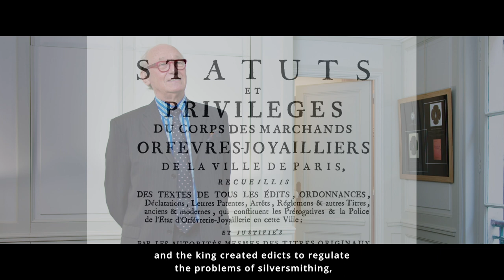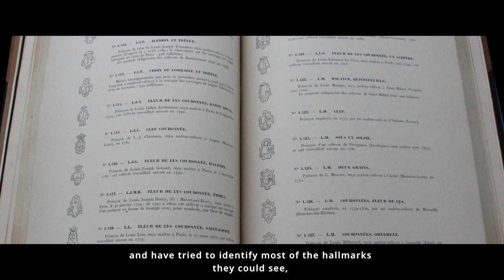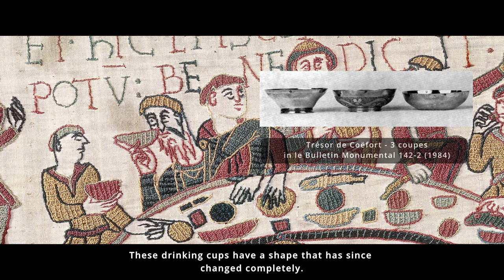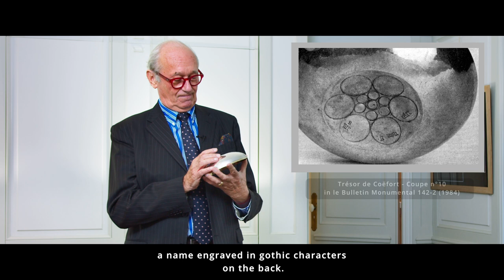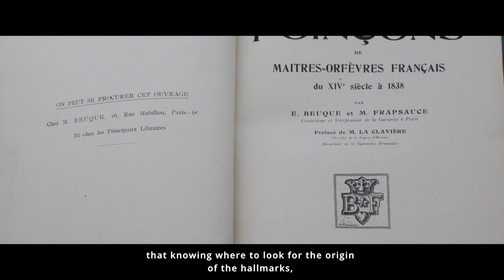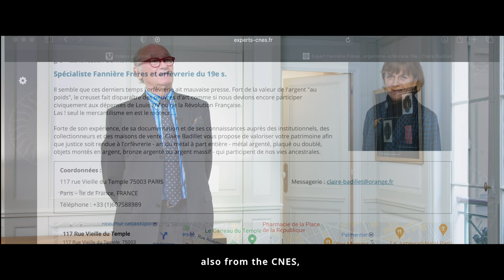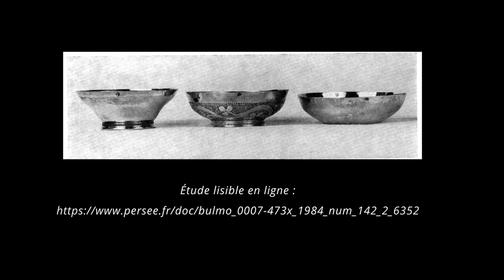L'orfèvrerie du XVIIe au XIXe siècle expliqué par Édouard de Sevin, expert CNES.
Monsieur Édouard de Sevin, expert CNES en orfèvrerie présente deux pièces exceptionnelles.
- Une coupe à boire  vers 1460 provenant de la collection de Monsieur Marcel Sztejnberg, coupe similaire aux coupes conservées au Musée Testé au Le Mans, provenant du  trésor de Coëffort découvert en 1953, rendu publique en 1974.
- Un nécessaire de voyage datant de 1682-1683, créé par l'orfèvre Jean II Villain à Paris, spécialisé à l'époque dans les couverts.